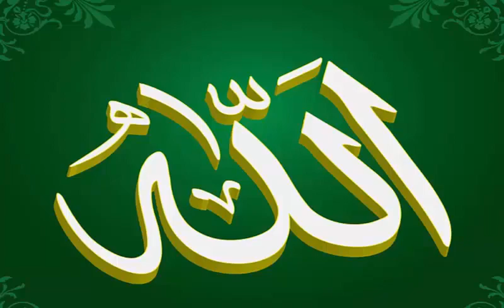DARAH BIRU SATRIA PININGIT ~ KETURUNAN RAJA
Satria Piningit atau Ratu Adil mempunyai darah biru atau ningrat karena Satria Piningit masih keturunan dari Raja Jawa.